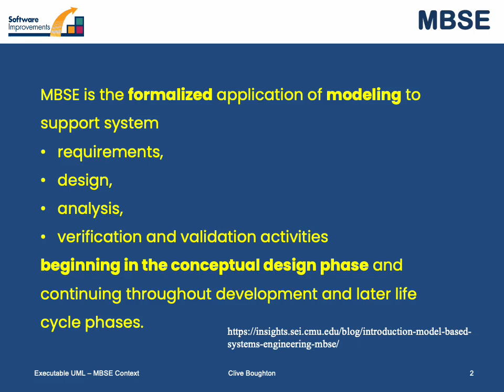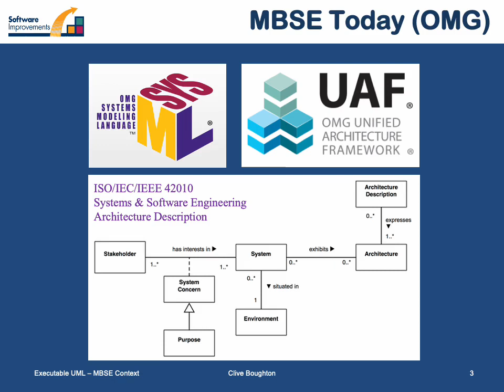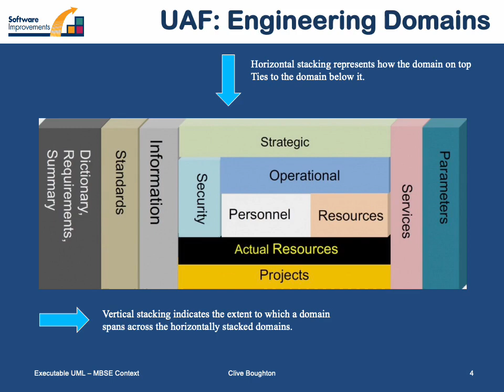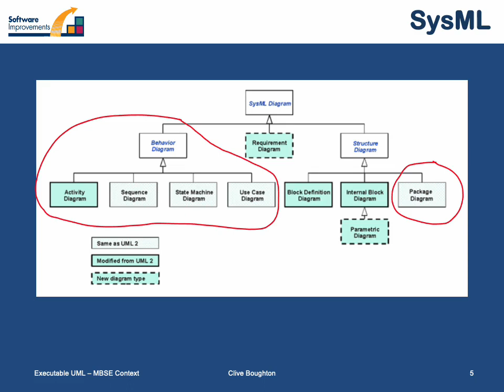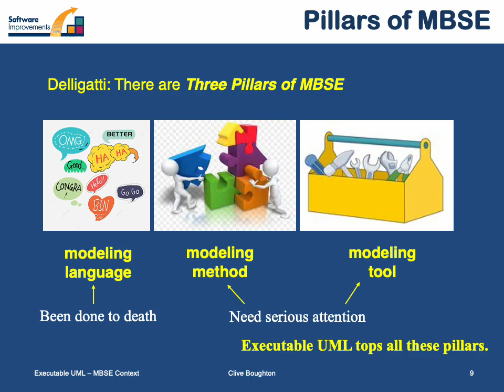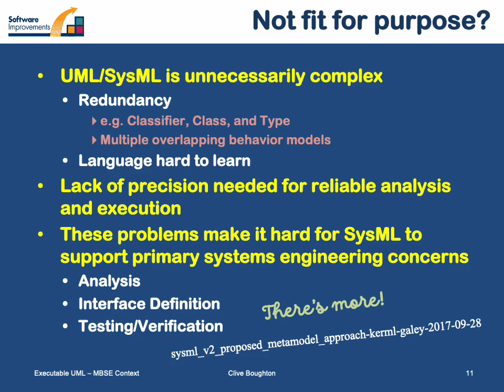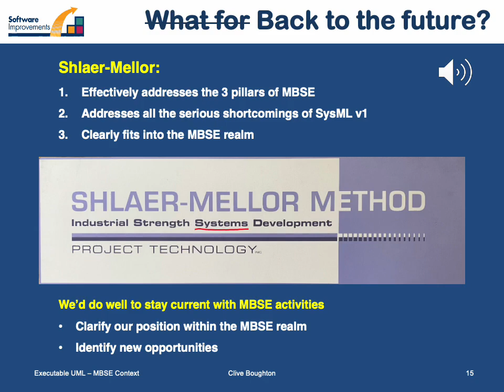Shlaer-Mellor in MBSE - Clive Boughton - Shlaer-Mellor Days 2022